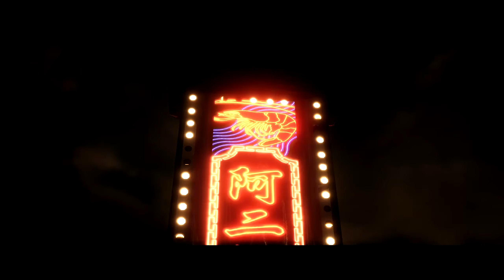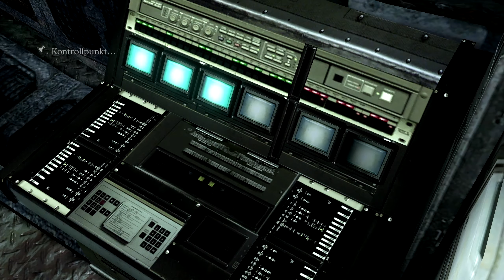Gefangen unter Wasser • 32 • Resident Evil 6 | Jake Kampagne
Resident Evil 6 beinhaltet vier grundverschiedene und miteinander verwobene Story-Stränge. Hierbei spielen wir wahlweise die Kampagne von Leon S. Kennedy, Chris Redfield, Ada Wong oder dem neuen Charakter Jake Muller. An wichtigen Handlungspunkten, bei denen sich die Geschichten der Charaktere überkreuzen, übernehmen wir die Steuerung anderer Charaktere im Spiel.

INFO

► Erscheinungsjahr: 2012
► Plattformen: PS3 | PS4 | Xbox 360 | Xbox One | NSW | PC
► Genre: Survival-Horror
► Entwickler: Capcom
► Publisher: Capcom

SOCIAL